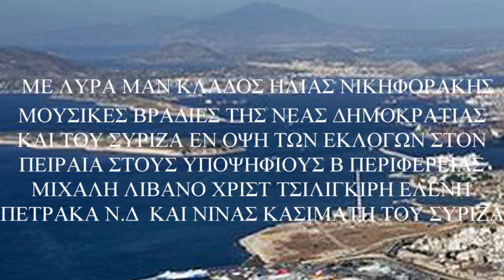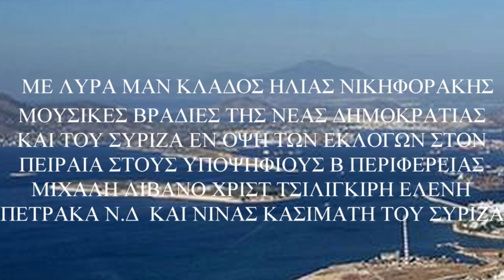ΠΡΩΤΟΣ ΣΥΡΤΟΣ Λυρα Μ Κλαδος Μ ΛΙΒΑΝΟΣ ΤΣΙΛΙΓΚΙΡΗ ΠΕΤΡΑΚΑ ΝΔ &ΝΙΝ ΚΑΣΙΜΑΤΗ ΣΥΡΙΖΑ λογω εκλογων